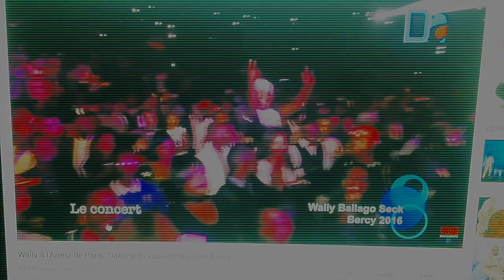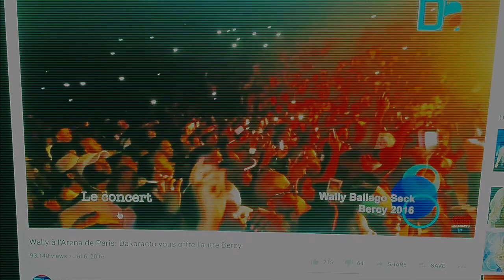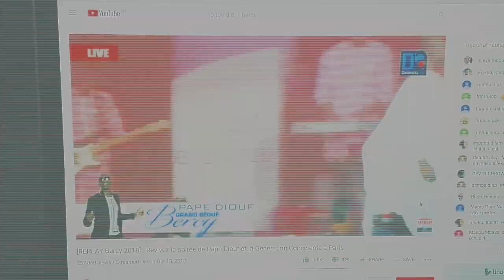WALLY WATHIE NA TFM PAPE CHEIKH! DOME DE PARIS 26 OCTOBRE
MISTER SHAKE SENEGAL: WALLY WATHIE NA TFM PAPE CHEIKH! DOME DE PARIS 26 OCTOBRE